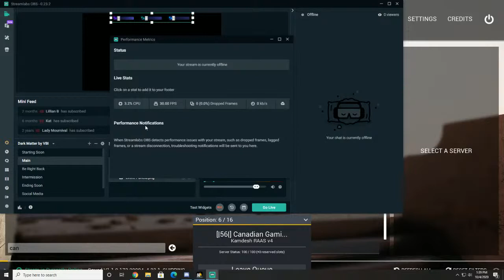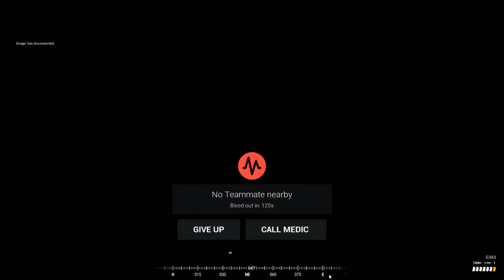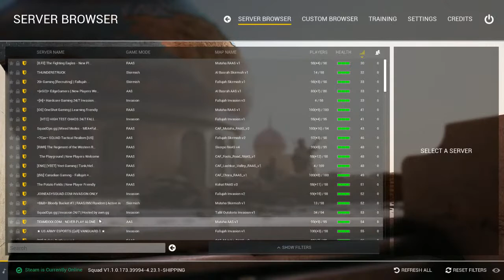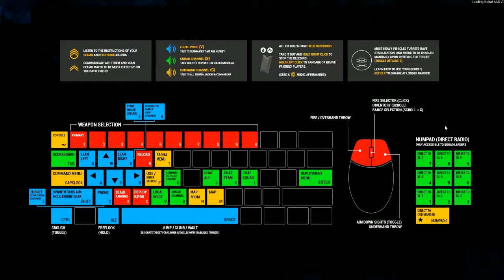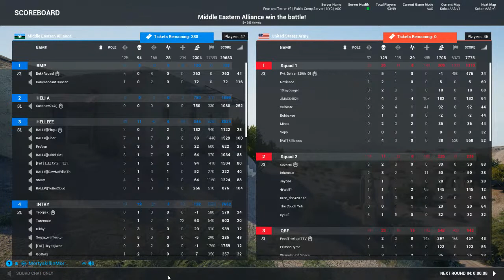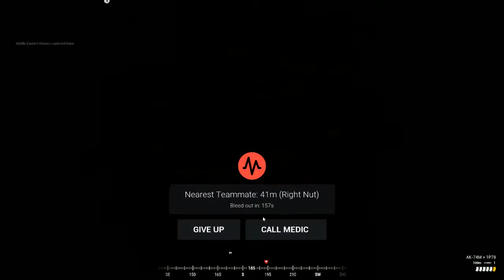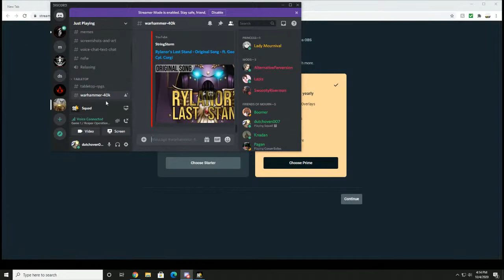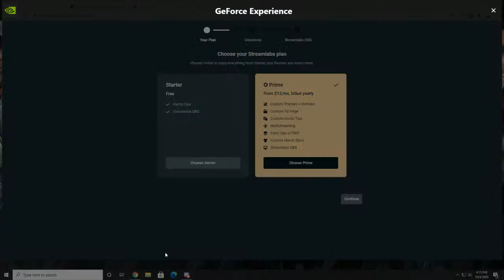squad with rog